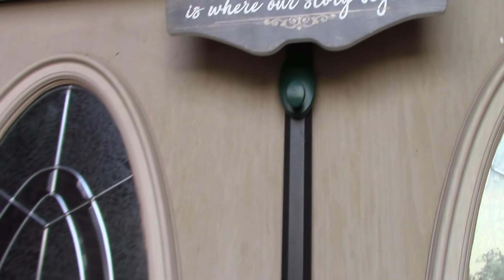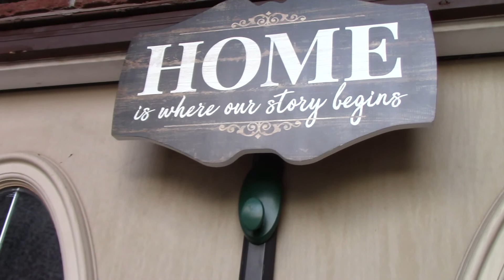MVI 0083 FIFA Over Gardening begins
The Pukhrambam Family of Michigan, July 15, 2018. FiFA is over, Congratulations of France for winning and Croatia for the First Time finalist and runners up trophy. Back to routine, gardening begins.